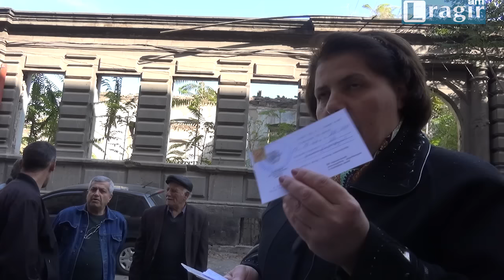Իրացման գոտիների բնակիչները հանդիպում են պահանջում Կարեն Կարապետյանի հետ